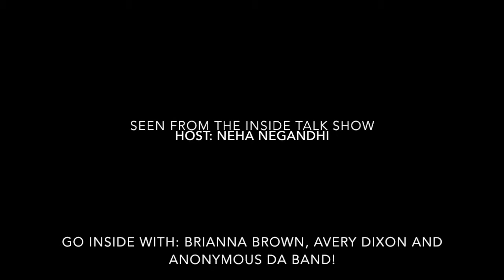Go INside: With Brianna Brown, Avery Dixon and Anonymous Da Band!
Meet Atlanta's future leaders of tomorrow!

Meet Anonymous DaBand, these young men ages range from 18-20 years old they are Atlanta's # 1 teen band and have opened up for countless acts such as Chrisette Michele, Najee and many others!

Meet Brianna Brown, who recently graduated from Benjamin E. Mays high school and ranked #9 in her graduating class. She has over $100,000 in scholarships to attend Tuskegee University where she will study to become a Veterinarian.

Meet Avery Dixon, a 16 year old saxophonist who has had his fair share of trials and tribulations. Born weighing 1 lb and 8oz Avery was not expected to live, today he is a award winning saxophonist and is the youngest person to be inducted into the Georgia State Capital Music Hall of Fame.